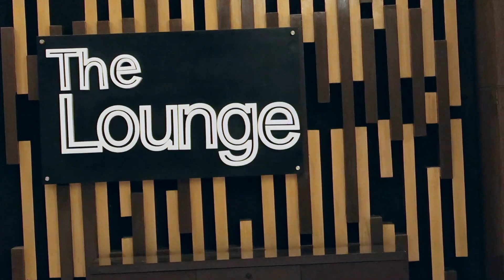CAMAYA COAST AMENITIES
HI GUYS!.

 I’m AMY SINON ,

 - - RAYUMA VLOGS - -

Some of there amenities are the beach, swimming pool, aqua fun, own travel option, speed boat, beach activities, evening fun, live band and many more. It was fun to visit the place

IT IS MADE WITH LOVE

CAMERA used to film:  CANON G7X II

BYEEE!